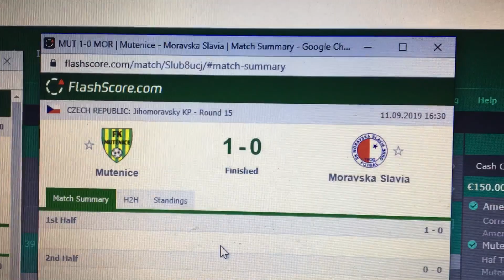Real Fixed Matches By JASON UK ( The Greatest ) Link in Description